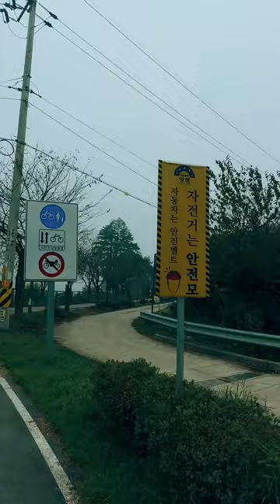20Km 달리기 10월12일